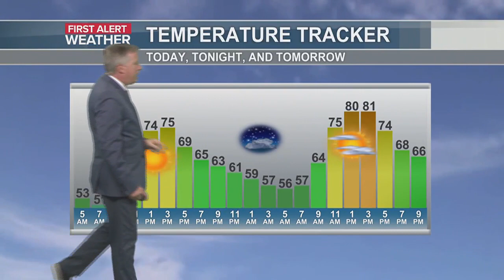First Alert Forecast November 8, 2023